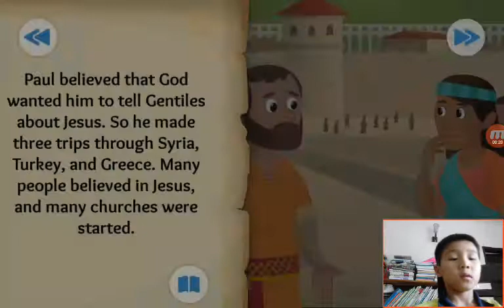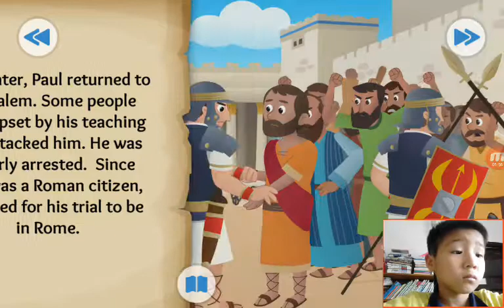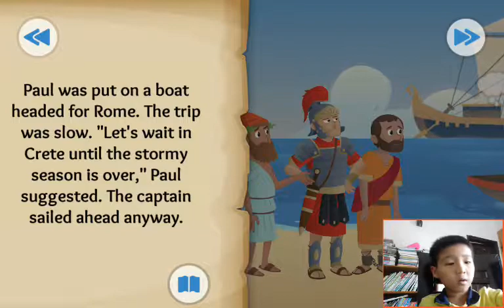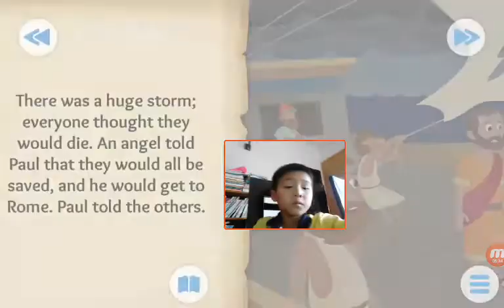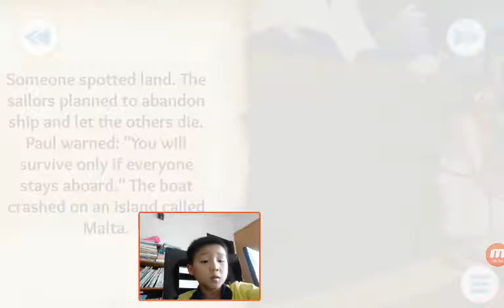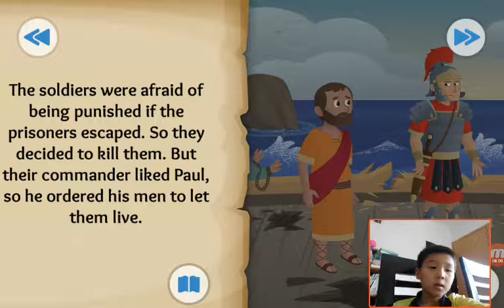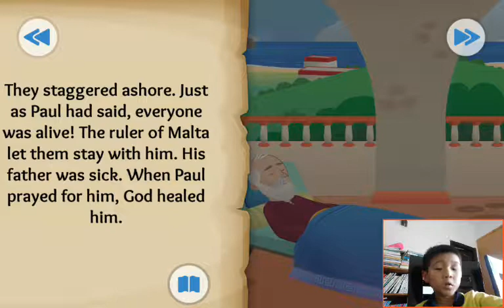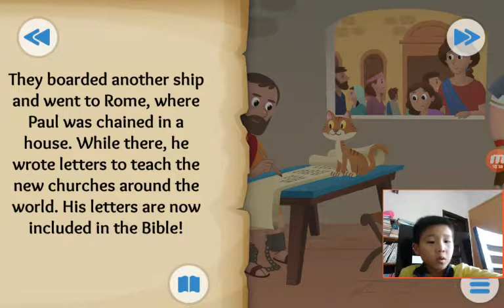‹Kids›Soo：Wonderful Bible Story‹성경이야기›– Journeys for Jesus about Paul's journey and trials